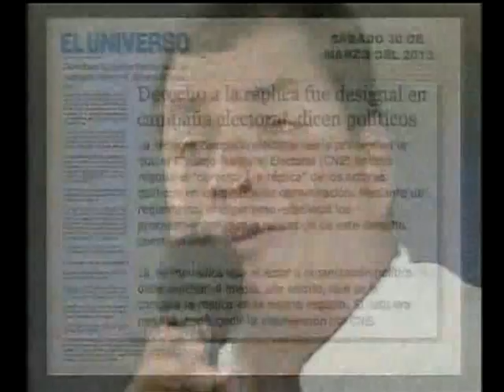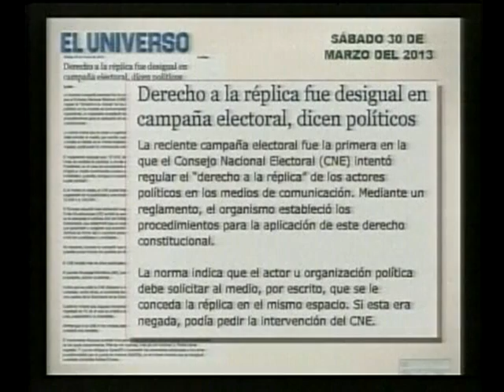Enlace 315 30 marzo 2013 Correa critica publicación de diario EL UNIVERSO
En el enlace ciudadano No. 315, el presidente Rafael Correa criticó a diario El Universo por la publicación de hoy (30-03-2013) 'Derecho a la réplica fue desigual en campaña electoral, dicen políticos'. El mandatario en un segmento del informe semanal calificó al rotativo de "caretuco". A decir de Correa "ahora se ponen a defender el derecho a la réplica, ello que siempre han negado el derecho a la réplica por eso lo tuve que enjuiciar, porque me acusaron criminal de lesa humanidad y nunca aceptaron rectificar aquello que caretuco hermano, EL UNIVERSO defendiendo el derecho a la réplica que caretuco (...)".